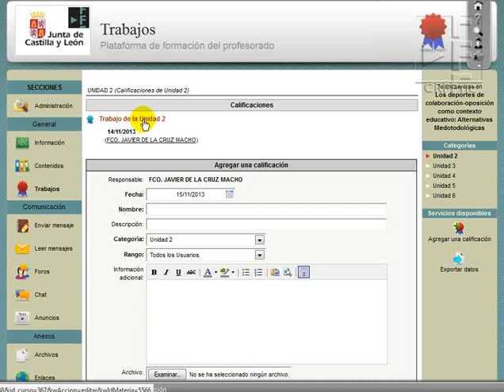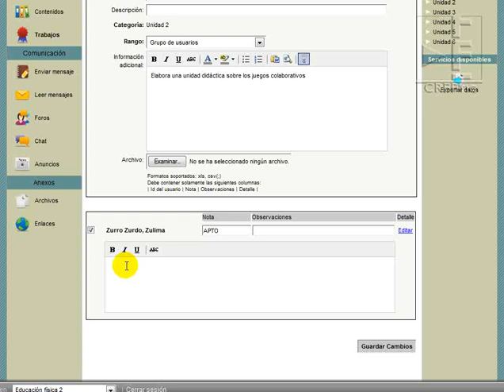Poner una calificación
En este videotutorial se explica cómo poner las notas a los alumnos.